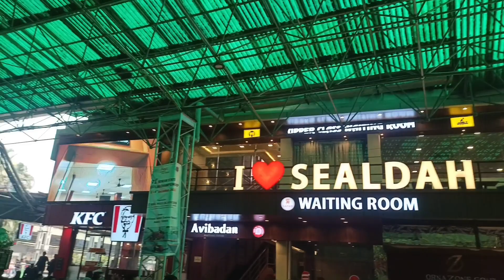ফুলের দেশে অচেনা ফুলের সমাহার।khirai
Flowers are the beauty of nature.we went to Khirai for the first time.I Hope you enjoy watching the video.